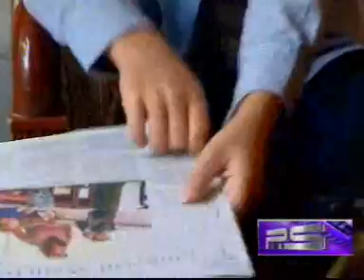Сандра Элисабет Рулофс